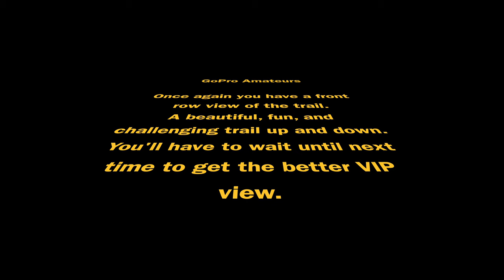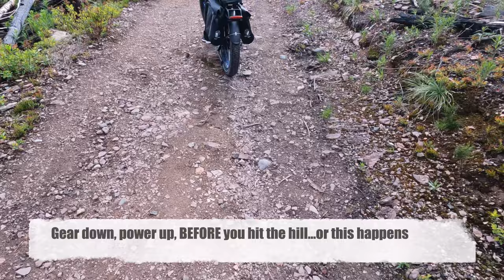Ebiking Southwest Alberta: Offroad Trails 4K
Waterton Lakes National Park has over 200 km of hiking trails ranging from easy strolls to rigorous wilderness hikes. We are curious to find out which ones are ebike friendly. We have not been on any type of bike for at least a couple of decades so we are looking for trails that suit the novice cyclist.

Occasionally we venture off the paved pathways to explore off-road trails. We love them and we will be looking for more rideable off-road trails. We have found no information online or with any trail apps that tell you which trails are ebikeable. Let us know if you know of a great  off-road trail or if you would like us to go check out a trail.

This video features three trails:
1. Wishbone Trail is the first trailhead on the Chief Mountain Border Road. It is part of the Waterton Lakes National Park but outside of the gates, so there is free access. This is a relatively flat ‘green’ trail unless you ride too closely to the person in front of you, then you have some excitement.
2. Akamina Pass Lookout and Campground Trailhead is on the Akamina Parkway close to Cameron Lake in Waterton Lakes National Park. It is a more challenging but beautiful trail. We went on an evening exploration ride to see if it was in fact rideable. We went about 2.5 km to just past the Alberta - British Columbia border. We will come back to this trail earlier in the day for a longer ride. The Akamina Pass, Wall and Forum Lake trail is a 19.3 km loop trail.
3. Our third trail in this video is a random trail we found off a dirt road in the Yarrow region (eastern slopes of the Rockies north of Waterton Lakes National Park). We went as far as where the trail crosses a river. It is spring runoff season so it was running too fast and cold to close.